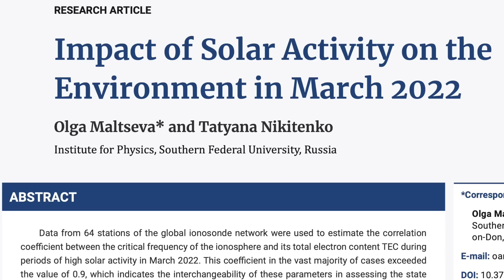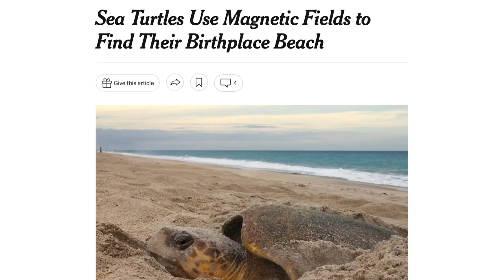Near X Class Solar Flare, Pole Shift Claims Another Effect | S0 News Sep.16.2022